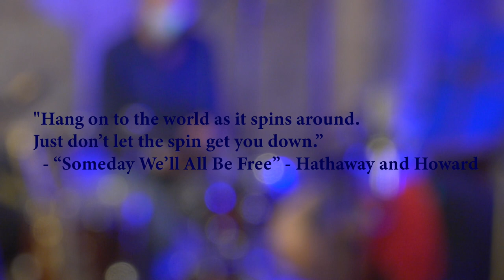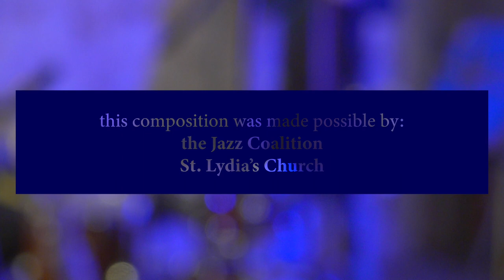[f] -- keys in the chain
inspired by the counterpoint and compassionate anarchy of Ellington, Braxton, Hemphill, Threadgill, Hill & James Brown

featuring:
J. Sinton - baritone saxophone, alto flute, bass clarinet, comp.
Jonathan Finlayson - trumpet
Christopher Hoffman - cello
Tom Rainey - drums

made possible by a generous grant from the Jazz Coalition.

Filmed live in one take at St. Lydia's church, Brooklyn, NY

a production of Sinzheimer Arts